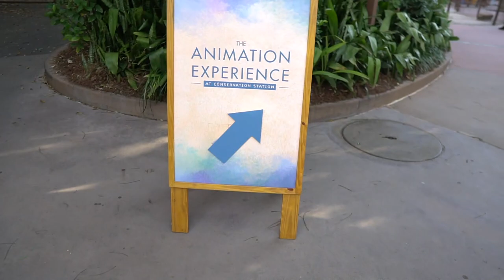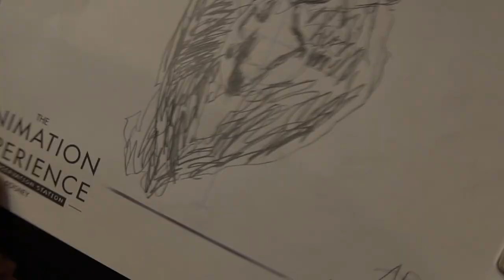Tusker House Character Meal | HUGE Disney World Vlog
Join us for a fun weekend at Disney World! Dinner at the Tusker House at Animal Kingdom.

Send Mail to:
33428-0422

My Gear:
VLOG Camera Sony RX100 V:

Drone! DJI Mavic Pro 4K Drone: